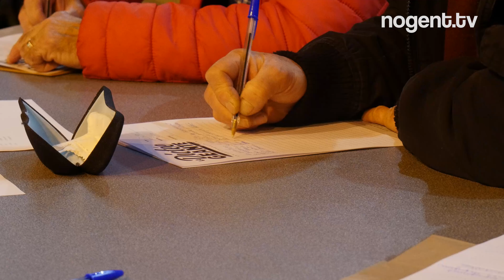La dictée c'est pas sorcier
✍️Vous la redoutiez certainement, peut-être même que vous la détestiez, à Nogent-sur-Oise, elle amuse et elle rassemble. La dictée géante organisée le samedi 4 décembre par l'association Kronos One au Marché Couvert a réuni plus de 150 participants de tous les âges. Parmi les mots les plus difficiles qu'ils ont tenté d'orthographier :  Ébaubi, dithyrambique ou logorrhée... Et vous, vous auriez réussi? 🤔
Pour l'occasion, le Conseil Municipal des Jeunes et Rachid Santaki, romancier et scénariste, avaient soigneusement préparé un texte original sur le thème du harcèlement et d'Harry Potter. 📝

"La dictée c'est pas sorcier" est un reportage à retrouver

❤ Likez, 💭 commentez et 🔄 partagez ce reportage pour informer vos amis.